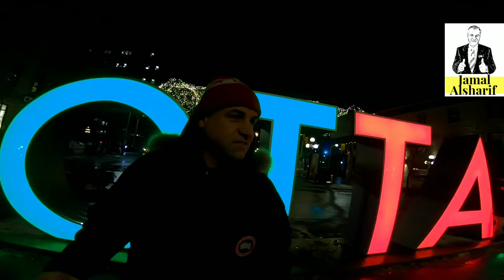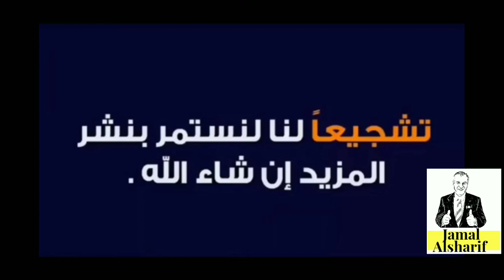Ottawa 166 شعار مدينة أوتاوا الكبير ..أكثر مكان للسلفي